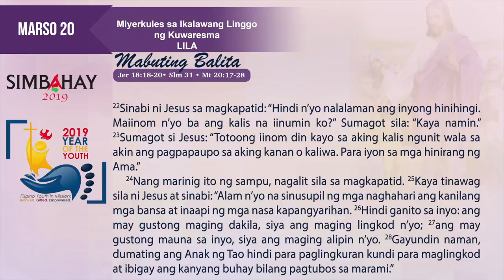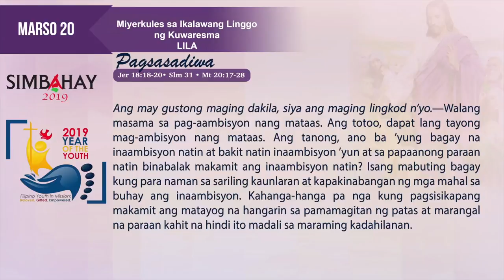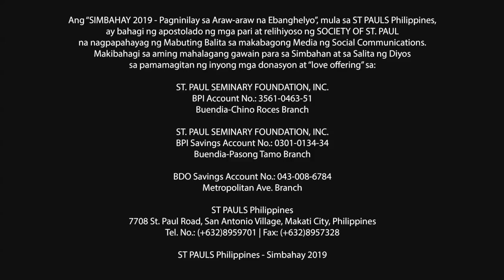Simbahay | Miyerkules sa Ikalawang Linggo ng Kuwaresma | Marso 20, 2019